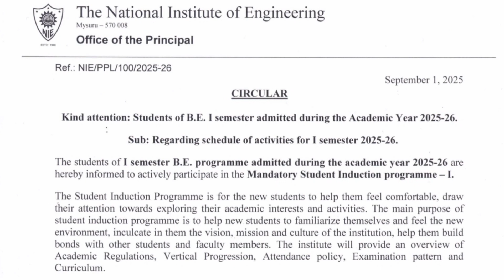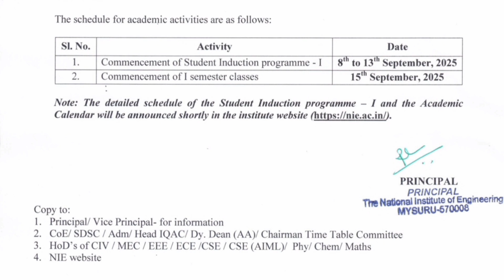Nie college Mysore|NIE mysore south campus|review|north campus|SJCE engineering college|JSSSTU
Top engineering colleges in Karnataka - Nie College Mysore|National institute of engineering|COMEDK
Nie Mysore|The National institute of engineering|Top 5 engineering colleges|Nie college|COMEDK|KCET

jss university mysore
jss science and technology university mysore
jss science and technology university mysuru
jss university mysuru
jss mysore
jss science and technology university,mysore university
jssstu mysore
sjce mysore engineering college
jss university mysuru campus
KCET 2025
 KCET updates
kcet vs comedk
comedk college vs rank
 comedk strategy
comedk college reviews
top colleges under comedk
comedk detail
top 20 comedk colleges cutoff
college tuber
best comedk colleges
 comedk fees
 comedk analysis
comed k
comedk round 3 cutoffs
top 20 colleges under comedk
best colleges under comedk
comedk colleges fees, comedk updates
rank vs college comedk
 top 20 comedk college
top engineering colleges in karnataka
comedk exam complete details
comedk cutoff round 2
comedk news
comedk rank predictor cutoff
 top 10 colleges of comedk